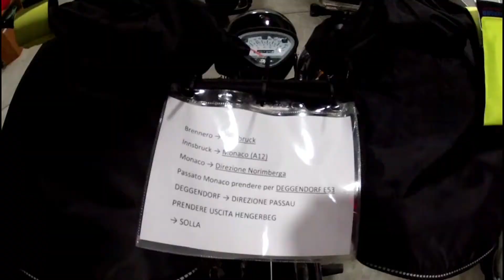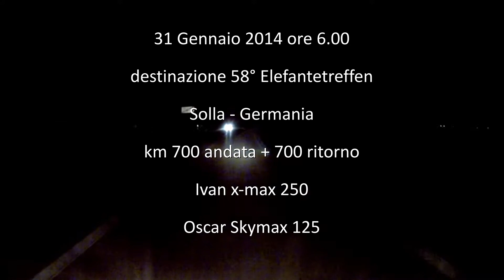2014 58° ElefantenTreffen Solla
58° ElefantenTreffen Solla Germania 2014
Skymax 125  +  X-Max 250